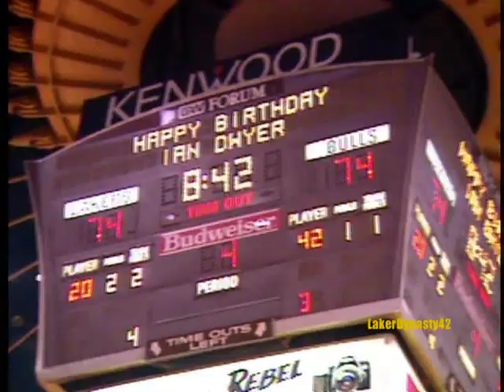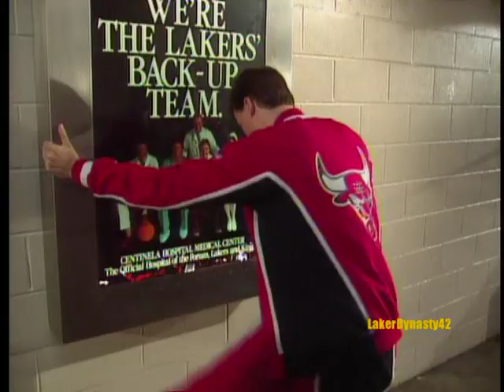1990-91 Chicago Bulls: Learning To Fly Part 5/6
In 1990-91 some of the less obvious aspects of Phil Jackson's coaching philosophy began to draw attention-and began to produce unprecedented results. Although the Bulls had the most creative offensive force in the history of the game in Jordan, they also stressed defense and teamwork.

Chicago lost the first three games of the year, then never dropped more than two in a row the rest of the way. On December 4 the Bulls set a regulation-game team record by scoring 155 points against Phoenix, a total topped only by a 156-point, four-overtime game in 1984. They had two seven-game winning streaks, in December and January, while building a 30-14 record. Then the team went on a tear in February, winning 11 straight, losing a single game, then winning nine more, to stand at 50-15 on March 20.

Finishing with a 61-21 record, the Bulls won their second division title and became just the ninth team in NBA history to win 60 or more regular-season games. They swaggered through the postseason, sweeping the New York Knicks in three games, eliminating the Philadelphia 76ers in five, and reaching the NBA Finals by winning four straight against the defending NBA-champion Detroit Pistons.

The 1991 NBA Finals matchup between the Bulls and the Los Angeles Lakers was billed as a confrontation between two of the game's most charismatic figures, Michael Jordan and Magic Johnson; however, the drama never unfolded. Los Angeles won the first game on a last-second three-pointer by Sam Perkins, but then Chicago ran through the Lakers in four straight contests. Jordan scored 30 points and handed out 10 assists in a 108-101 Game 5 victory, which clinched the first NBA championship in the Bulls' 25-year history.

The title capped a memorable season for Jordan. He was voted the league's Most Valuable Player for the second time, won his fifth consecutive scoring title, reached the 15,000-point plateau, and was named to the All-NBA First Team and to the NBA All-Defensive First Team. He was also voted MVP of the Finals.